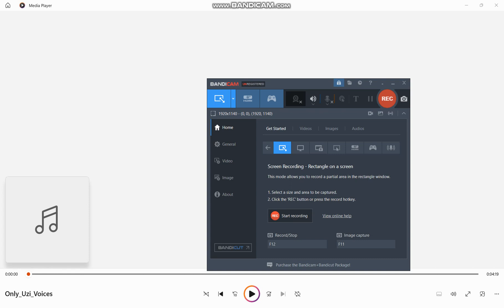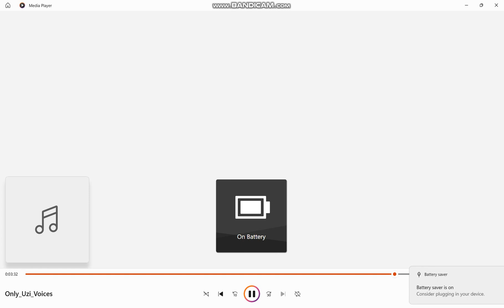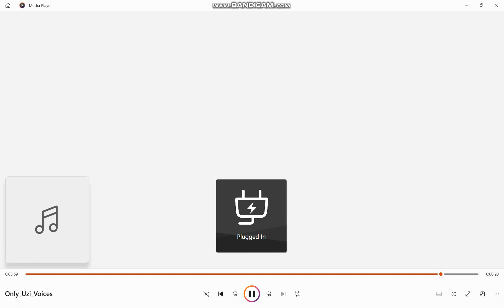something a friend made me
credits to my old friend for making this for me

also the vocals have my voice in it but using a voice changer i think